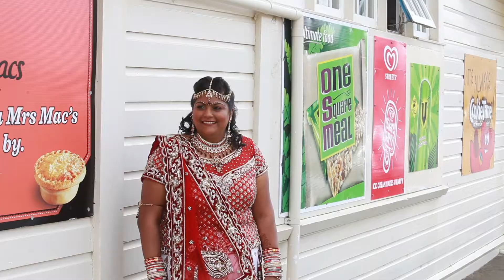Urvashi & Jayesh - Highlights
Lemontree Films had the opportunity of filming this beautiful Indian wedding back in January, it was a fantastic day filled with so much emotion. So for a just a taste of what went on enjoy these highlights!